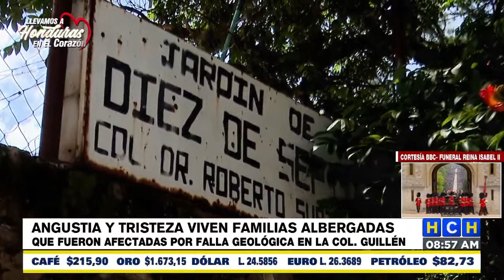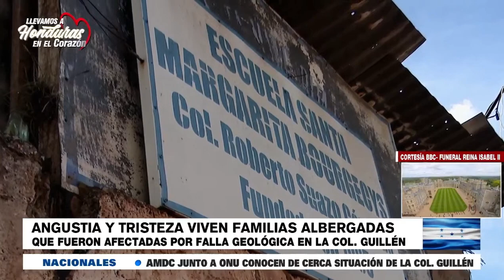Una pesadilla viven cientos de familias evacuadas por destrucción en la Falla del Reparto